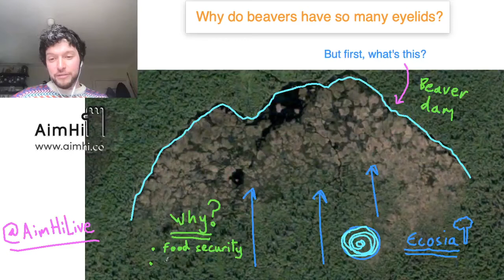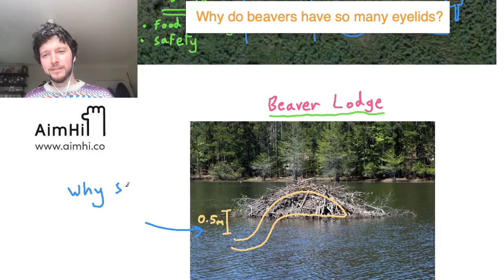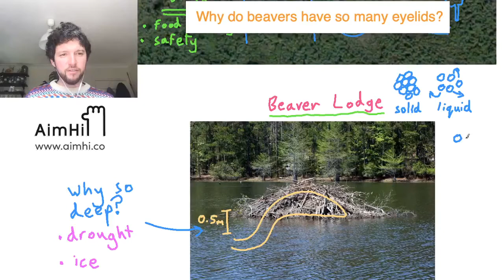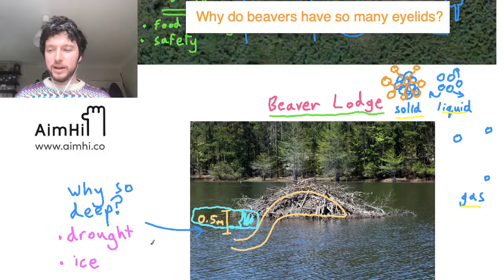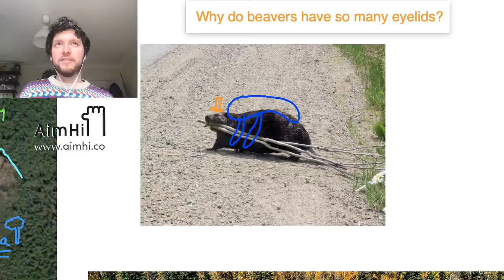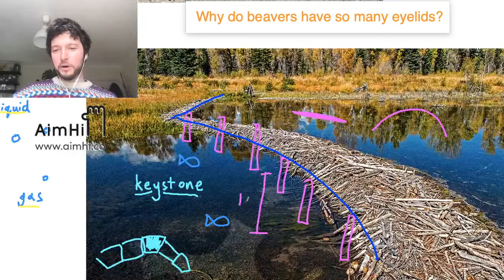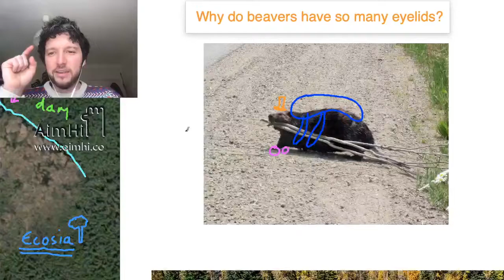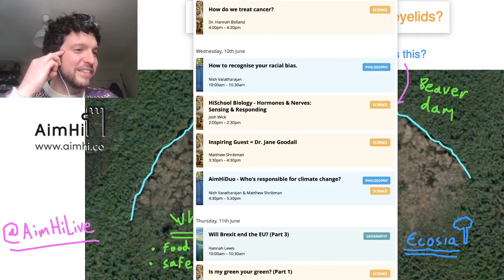Why Do Beavers Have so Many Eyelids? // With Matthew Shribman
How much do you know about beavers? It turns out there is a lot more to know. Join Matthew as he explores all the interesting things about beavers - including their extra eyelids.